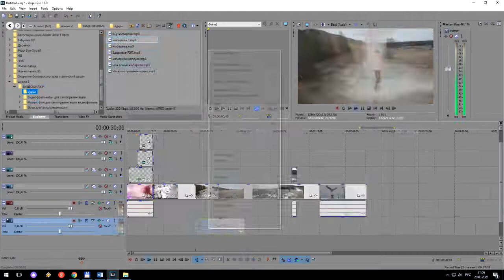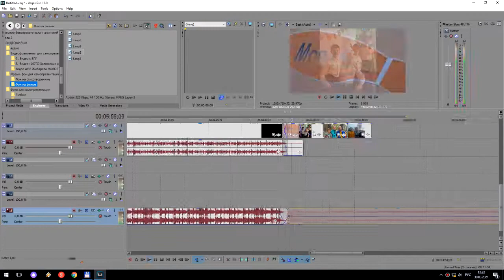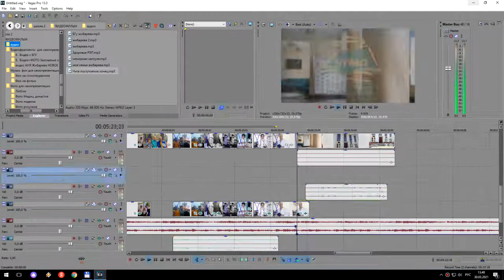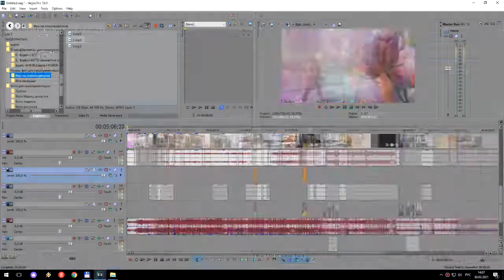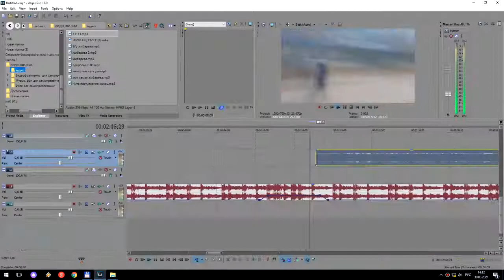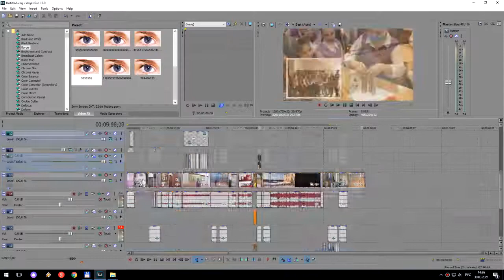Видеомонтаж за 2 мин 17 сек 😱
Думает сколько на самом деле по времени?🤭